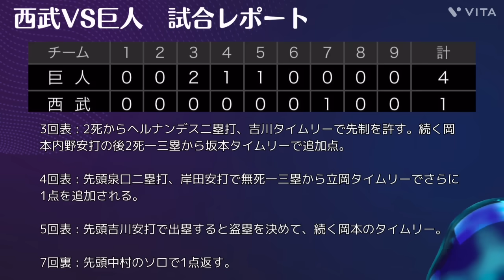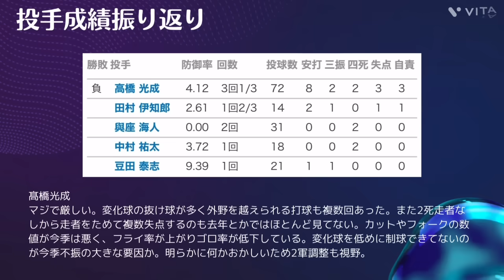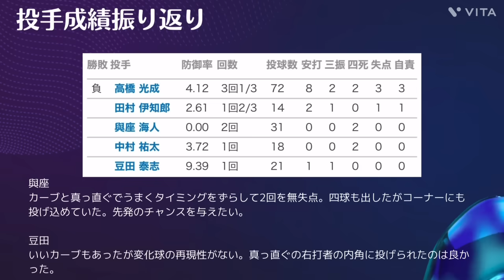【おい光成】マジでどうしっちゃったんだ？MLBどころか1軍にもいられない…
今回は5月31日(金)の試合を振り返っていきます！
僕は髙橋光成投手が大好きだしどんな時も応援します。